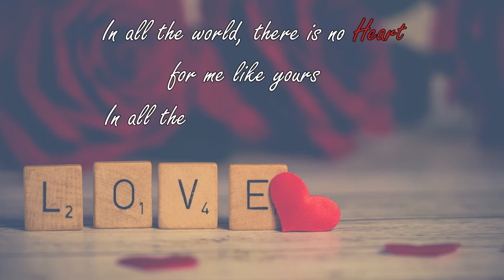Chill & Relaxing Piano Music. Music For Meditation. Music For Sleep | Relaxing Piano Music #2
Listen to this chill and relaxing music before you sleep. I hope it help remove your stress. Share this to the people you love. Enjoy!